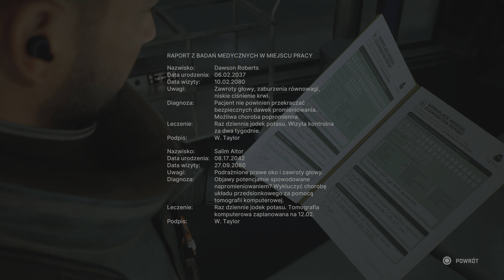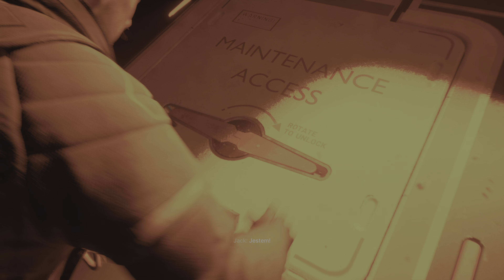FORT SOLIS #03 - Polski thriller SF na Marsie: Chapter I Dark Descent part 2/2 (4K GAMEPLAY PS5 PL)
Zapraszam serdecznie na przygodową grę akcji FORT SOLIS, w której badamy tajemniczą placówkę na Marsie i staramy się odkryć losy jej personelu.
Życzę miłego oglądania i proszę o subskrypcję kanału oraz kciuki do góry!

*FORT SOLIS* - przygodowa gra akcji, utrzymana w konwencji thrillera science fiction. Tytuł stanowi owoc współpracy studiów Fallen Leaf oraz Black Drakkar Games.
Akcja gry Fort Solis toczy się w przyszłości, kiedy to ludzkość posiada już stałą placówkę na Marsie. Głównym bohaterem tej produkcji jest inżynier Jack Leary, który w odpowiedzi na rutynowy alarm, przybywa do tytułowego Fort Solis. Choć początkowo miejsce to wygląda na opuszczone, wydarzenia szybko zaczynają wymykać się spod kontroli. Podczas swojego pobytu w Fort Solis, Leary odkrywa prawdę na temat tego miejsca i celu, w jakim zostało stworzone, a także dowiaduje się, jaki los spotkał jego personel.
W Fort Solis akcję oglądamy z perspektywy trzeciej osoby (TPP). Produkcja oddaje nam do dyspozycji rozległą lokację podzieloną na dziewięć mniejszych segmentów. Każdy z nich możemy przemierzać, poruszając się po powierzchni Czerwonej Planety bądź przemieszczając się pod nią. Eksplorując Fort Solis, stopniowo odkrywamy kolejne fragmenty fabularnej układanki, a przebieg opowieści jest kształtowany przez nasze poczynania i podejmowane przez nas decyzje. W grze nie brakuje również sekwencji podnoszących poziom adrenaliny we krwi – tytułowa placówka bynajmniej nie została opuszczona, przez co pobyt w niej szybko zmienia się dla Jacka w prawdziwą walkę o przetrwanie.
Oprawa graficzna gry Fort Solis prezentuje bardzo przyzwoity poziom. Tym jednak, czym naprawdę może się pochwalić opisywana pozycja, jest iście gwiazdorska obsada. W grze możemy usłyszeć Rogera Clarka (znanego z roli Arthura Morgana w Red Dead Redemption 2) czy Troya Bakera (który wcześniej wcielił się m.in. w Joela z serii The Last of Us).